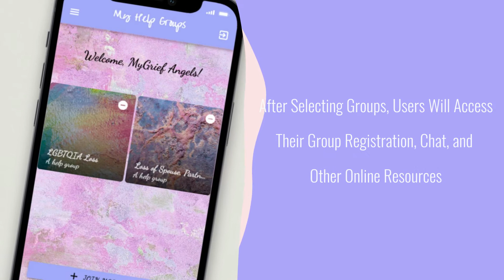New Free Virtual Grief Support App For People Grieving the Loss of Loved Ones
A one minute informational video on the new free "Virtual Grief Support" mobile app for people grieving the loss of loved ones. The app provides access to virtual peer-led grief support groups and chat spaces by type of loss experienced.

The new Virtual Grief Support App also enables users to keep their daily grief journals and save to their phones, and upload their videos to help others grieving on what they found most useful in their own grief journeys.